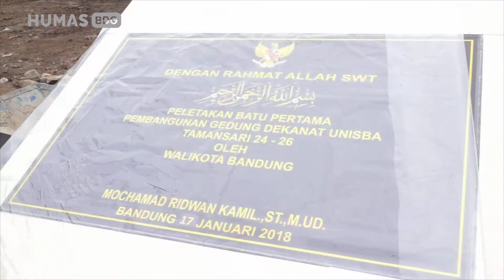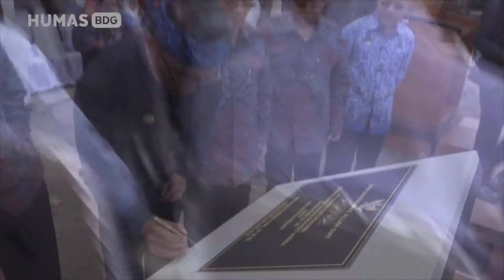180117 Ridwan Kamil Melaksanakan Peletakan Batu Pertama gedung Dekanbal Unisba di Jalan Taman Sari